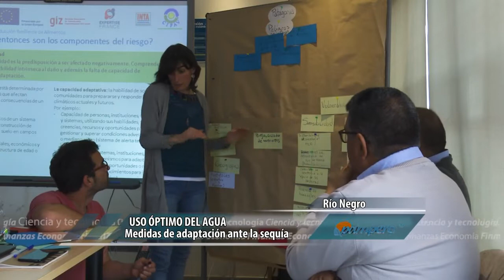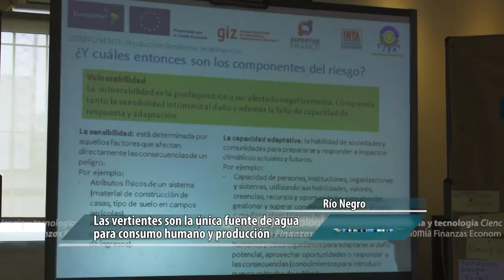Uso óptimo del agua frente a la sequía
En el marco de la finalización de este proyecto, charlamos con Paula Ocariz del INTA Bariloche para conocer las medidas implementadas en la Patagonia a partir de la necesidad de proteger el agua, un recurso escaso en la región.